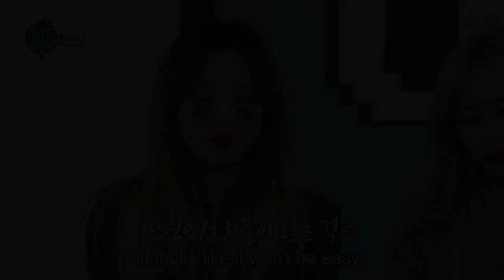Life is Happening || Update Video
Hey guys, so sorry for this shitty video this week but I will do my best to put up a real video later this week!